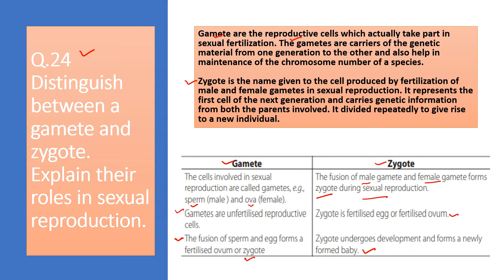Distinguish between a gamete and zygote. Explain their roles in sexual reproduction.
Q.24 Distinguish between a gamete and zygote. Explain their roles in sexual reproduction.